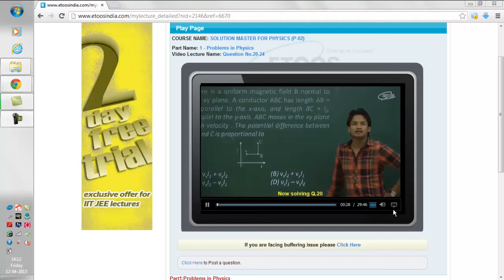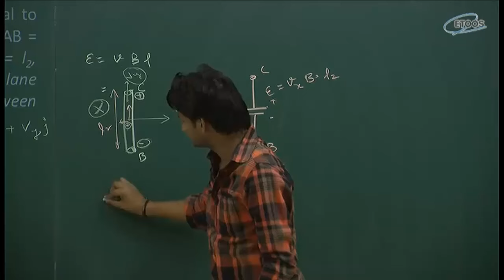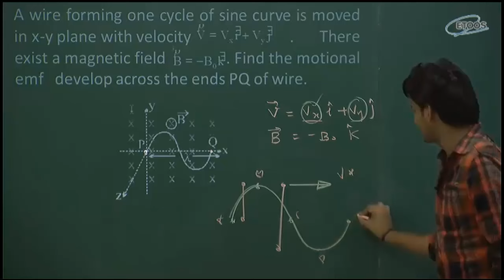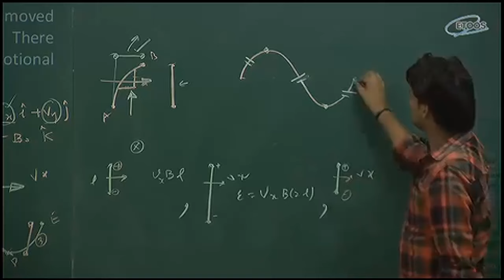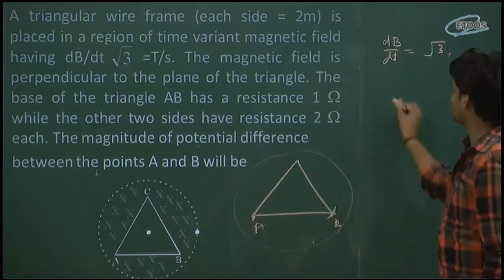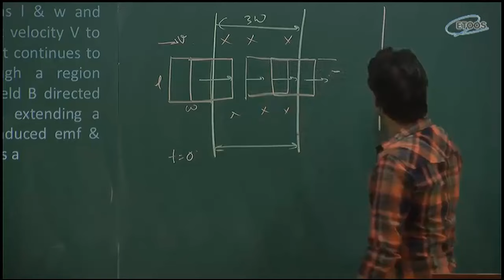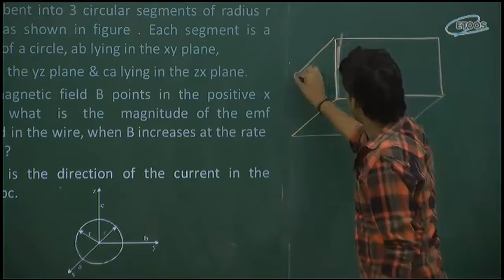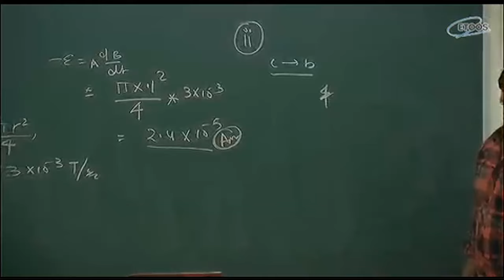Solution Master Package PARt-5 NKC